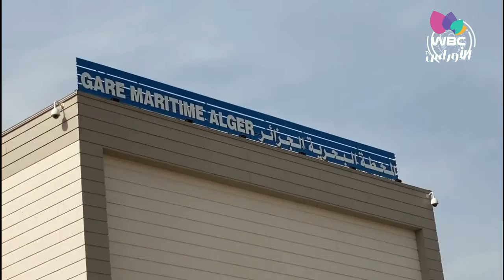الوزير الأول "عبد العزيز جراد" يشرف على استلام سفينة نقل البضائع والسلع "جانت" بميناء الجزائر